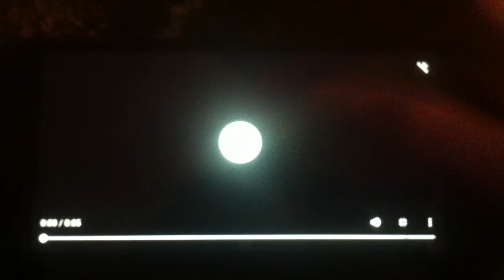Klasky csupo camera recorded on iPhone 4 (Original video)